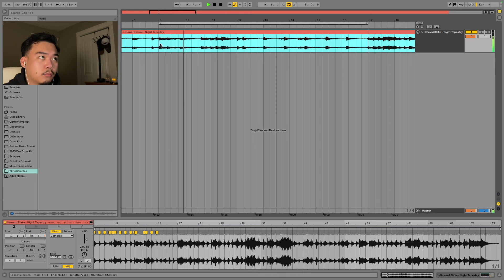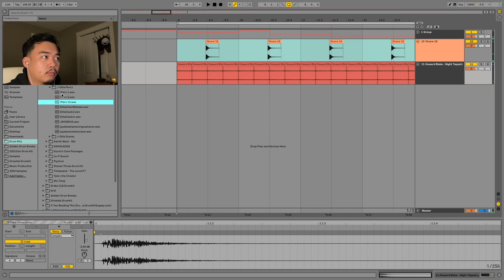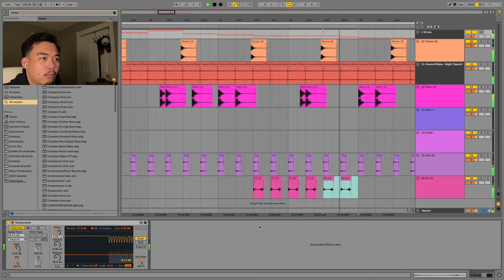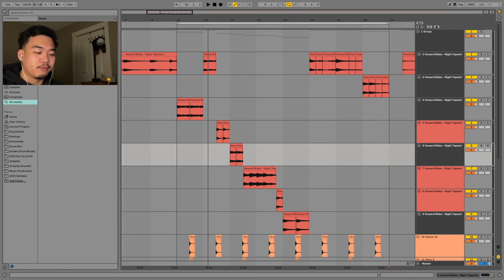HOW I CHOP MY SAMPLES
LET’S MAKE A BEAT.

In this video I show my process of making a beat from scratch. I find a jazz sample to make a beat with on Ableton. I chop the sample and add my drums and the final result is somewhat a Nujabes-esque type beat.

Leave a comment for feedback thanks

TIMESTAMPS
0:00 Intro
0:10 Sample digging (some are muted)
0:28 Chopping the sample
1:23 Adding the snares
1:31 Adding the kicks
1:44 Adding the hats
1:57 Adding FX
2:06 Adding 2nd kick
2:09 My thoughts
2:22 Finished beat
2:53 Outro